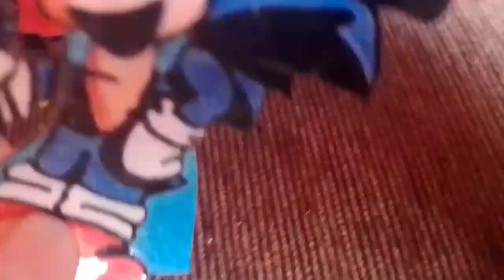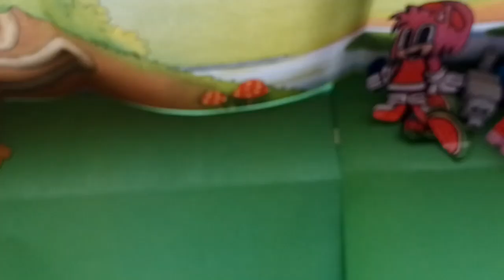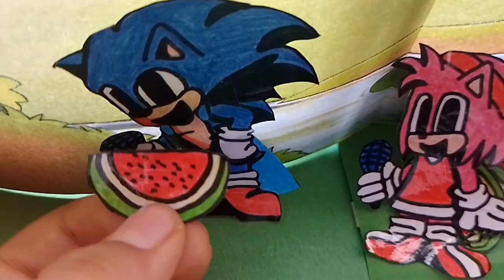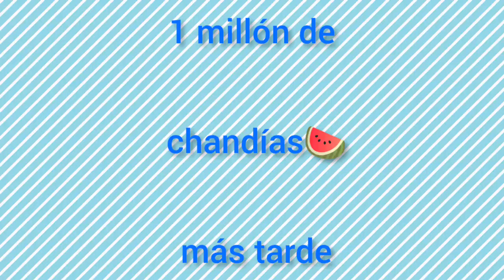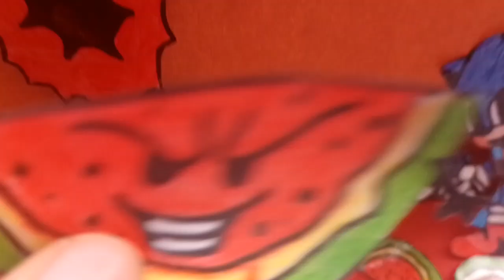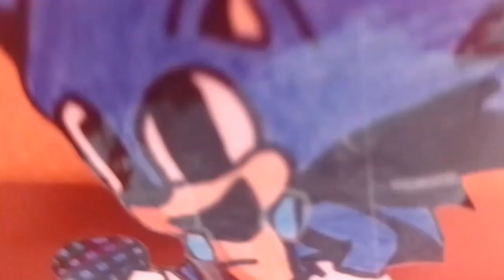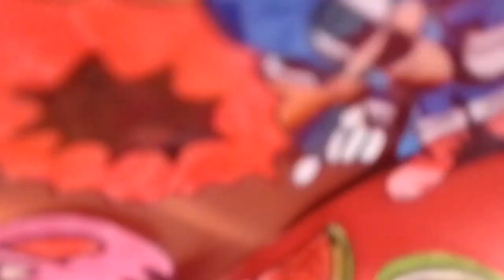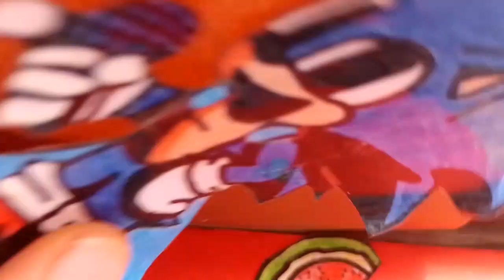EXCESO DE CHANDÍAS🍉🦔🎤!!! Ep 11 (temporada1) || Faker Sonic Funko pop🦔🎤⛏️